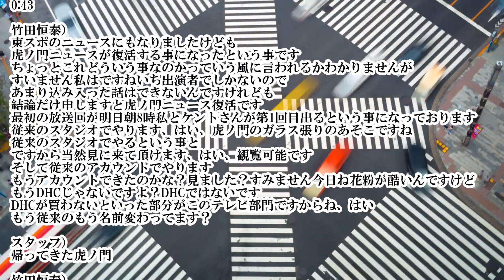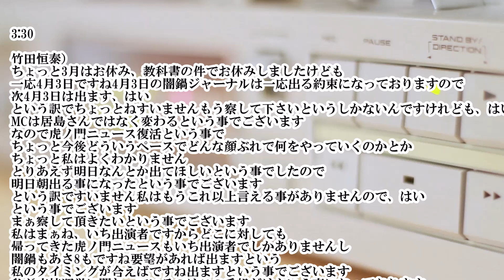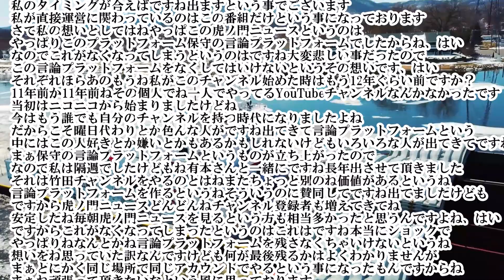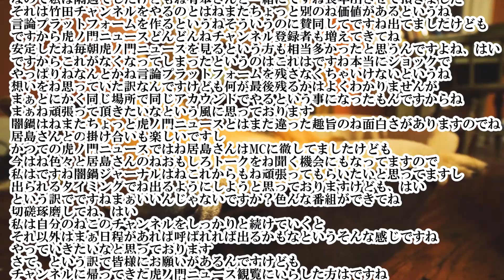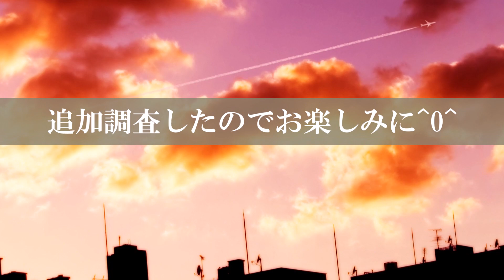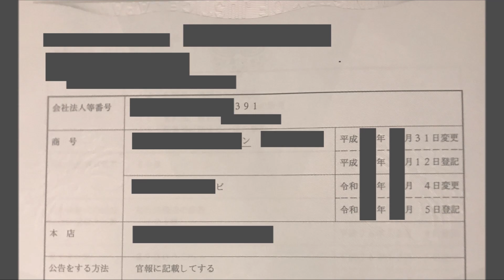【帰って来た虎ノ門ニュース】竹田恒泰氏「設備から家賃からスタッフから継続してやるという事で察して下さい笑」 ※3/30【前半】竹田恒泰の『日本のソボクなギモン』.第526回...etc 感想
【帰ってきた虎ノ門ニュース再開秘話】山田氏や岡本D、元DHCテレビスタッフ、有本香さんオファーの経緯等を百田先生が語る

3/30【前半】竹田恒泰の『日本のソボクなギモン』虎ノ門ニュース復活、教科書進捗状況etc...第526回...etc

0:43

竹田恒泰）
東スポのニュースにもなりましたけども
虎ノ門ニュースが復活する事になったという事です
ちょっとこれどういう事なのかっていう風に言われるかわかりませんが
すいません私はですねいち出演者でしかないので
あまり込み入った話はできないんですけれども
結論だけ申しますと虎ノ門ニュース復活です
最初の放送回が明日朝8時私とケントさんが第1回目出るという事になっております
従来のスタジオでやります、はい、虎ノ門のガラス張りのあそこですね
従来のスタジオでやるという事と
ですから当然見に来て頂けます、はい、観覧可能です
そして従来のアカウントでやります
もうアカウントできたのかな？見ました？すみません今日ね花粉が酷いんですけど
もうDHCじゃないですよ？DHCではないです
DHCが買わないといった部分がこのテレビ部門ですからね、はい
もう従来のもう名前変わってます？

スタッフ）
帰ってきた虎ノ門

竹田恒泰）
帰ってきた虎ノ門ニュースになってる

スタッフ）
そうですね、84、で、明日のライブ

竹田恒泰）
84万人ですね、はい
明日のライブの予定が入ってますので
なので今までのアカウントでやります
いつものスタジオでやりますという事でございます
ちょっとそこどういう事なのかっていうのはちょっとすいません
私から説明できませんので
とりあえずですね同じ場所でやるという事と
同じアカウントでやるという事であとはもう察して下さいと言うしかないですね
私はねこの竹田恒泰チャンネルは自分で運営にかかわってるチャンネルですけども
運営直接関わってるのはこの竹田チャンネルだけですからね
ですからねあさ8はね一度ゲストで招かれて出ましたし
闇鍋ジャーナルはですね山田社長に出てほしいと言われてまぁ立ち上げ期ずっと出てまして

3:30
3:30

竹田恒泰）
ちょっと3月はお休み、教科書の件でお休みしましたけども
一応4月3日ですね4月3日の闇鍋ジャーナルは一応出る約束になっておりますので
次4月3日は出ます、はい
という訳でちょっとねすいませんもう察して下さいというしかないんですけれども、はい
MCは居島さんではなく変わるという事でございます
なので虎ノ門ニュース復活という事で
ちょっと今後どういうペースでどんな顔ぶれで何をやっていくのかとか
ちょっと私はよくわかりません
とりあえず明日なんとか出てほしいという事でしたので
明日朝出る事になったという事でございます
という訳ですいません私はもうこれ以上言える事がありませんので、はい
という事でございます
まぁ察して頂きたいという事でございます
私はまぁね、いち出演者ですからどこに対しても
帰ってきた虎ノ門ニュースもいち出演者でしかありませんし
闇鍋もあさ8もですね要望があれば出ますという
私のタイミングが合えばですね出ますという事でございます
私が直接運営に関わっているのはこの番組だけという事になっております
さて私の想いとしてはねやっぱこの虎ノ門ニュースというのは
やっぱりこのプラットフォーム保守の言論プラットフォームでしたからね、はい
なのでこれがなくなってしまうというのはですね大変悲しい事だったので
この言論プラットフォームをなくしてはいけないというその想いです、はい
それぞれほらあのもうね私がこのチャンネル始めた時はもう12年ぐらい前ですか？
11年前か11年前ねその個人でね一人でやってるYouTubeチャンネルなんかなかったです
当初はニコニコから始まりましたけどね
今はもう誰でも自分のチャンネルを持つ時代になりましたよね
だからこそ曜日代わりとか色んな人がですね出てきて言論プラットフォームという
中にはこの人好きとか嫌いとかもあるかもしれないけどもいろいろな人が出てきてですね
まぁ保守の言論プラットフォームというものが立ち上がったので
なので私は隔週でしたけどもね有本さんと一緒にですね長年出させて頂きました
それは竹田チャンネルをやるのとはねまたちょっと別のね価値があるというね
言論プラットフォームを作るというねそういうのに賛同してですね出てましたけども
安定したね毎朝虎ノ門ニュースを見るという方も相当多かったと思うんですよね、はい
ですからこれがなくなってしまったというのはこれはですね本当にショックで
やっぱりねなんとかね言論プラットフォームを残さなくちゃいけないというね
想いをね思っていた訳なんですけども何が最後残るかはよくわかりませんが
まぁとにかく同じ場所で同じアカウントでやるという事になったもんですからね
まぁね頑張って頂きたいなという風に思っております
闇鍋はねまたちょっと虎ノ門ニュースとはまた違った趣旨のね面白さがありますのでね
居島さんとの掛け合いも楽しいですし
かつての虎ノ門ニュースではね居島さんはMCに徹してましたけども
今はね色々と居島さんのねおもしろトークをね聞く機会にもなってますので
私はですね闇鍋ジャーナルはねこれからもね頑張ってもらいたいと思ってますし
出られるタイミングでね出るようにしようと思っておりますけども、はい
という訳でですねまぁいいんじゃないですか？色んな番組ができてね
切磋琢磨してね、はい
私は自分のねこのチャンネルをしっかりと続けていくと
それ以外はまぁ日程があれば呼ばれれば出るかもなというそんな感じですね
やっていきたいなと思っております
さて、という訳で皆様にお願いがあるんですけども
チャンネルに帰ってきた虎ノ門ニュース観覧にいらした方はですね
是非お帰り際に黒おびラーメンに立ち寄って頂けたら
ありがたいなという事でございます、はい

8:07
1:36:33

竹田恒泰）
帰ってきた虎ノ門ニュースまだ台本も送られてきてませんですけど
一応虎ノ門ニュース元々の虎ノ門ニュースを担当してた制作会社が
ディレクターが何人かいらっしゃるんですけどもそのうちのね一人が担当すると
1社というかね担当するという事ですからね
まぁ同じ場所で同じアカウントでという事ですから
どこまで虎ノ門ニュースを受け継いだものになるかもね
ちょっと私はすみませんいち出演者なのでね呼ばれたら行くだけなんですけれども
ですからオリックスがDHCを買収した時にオエーッペーッて吐き出されたのが
DCテレビだった訳ですよ
これはいらんって言ってペーって吐き出されたのが
DHCテレビだったという事ですけどもね、はい
それがさっきも言いましたけども親玉は誰だとか
本体はとか誰がみたいな、なんで？とか言われても
私一応知ってますけどもちょっとね私がコメントする立場ではないので
はい、まぁ察して欲しいという事ですね
同じ場所・同じアカウントでやるという事はどういう事ですかと
それはもう察して下さいという事ですね、はい
すいませんちょっと私はこれ以上言えないので。言えない(笑)

1:38:33
1:38:33

竹田恒泰）
多分CMないんじゃないですかね？
誰が元かというのはちょっと私は言えない言えないですけど察して下さい
普通に考えて頂ければですねだってこれ虎ノ門ニュース終わってから何ヶ月？
もう3ヶ月？4ヶ月3ヶ月ぐらい？11月からですよね？3ヶ月ぐらい経ってる訳ですよ3・4ヶ月
家賃ずっとかかってる訳ですからね
あそこも見えてるスタジオだけじゃなくってバックオフィスもありますからね
その家賃も3・4ヶ月かかってる訳ですし
これ設備から家賃からスタッフからねいる訳ですからね
これをね継続する形でやるという事ですから
すいませんこれ以上言えません(笑)

1:40:14